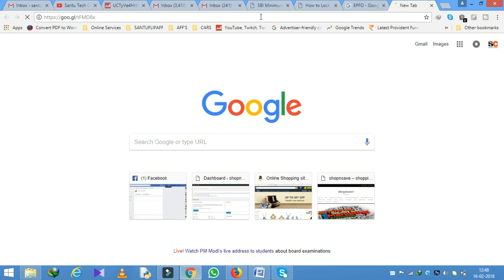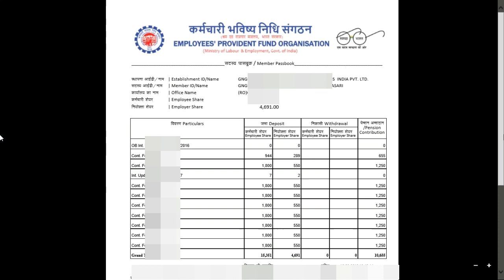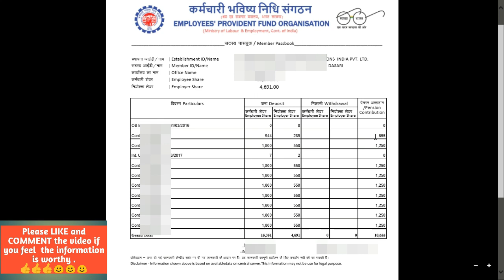How to check PF Balance Telugu online | how to check Provident Fund Balance amount Telugu | EPFO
Guys, In this video i am explaining how to check pf balance online in  telugu through the video  |How to check PF Balance Telugu | how to check Provident Fund  Balance amount Telugu | EPFO PassBook |

i have explained how to check provident fund balance amount in telugu
Also know how to check  |  EPFO pass book details telugu |
guys you will be able to check balance amount in pf account telugu in just few minutes after watching the video

How to activate UAN online telugu |How to get UAN number online telugu